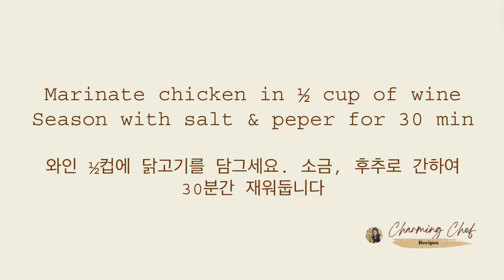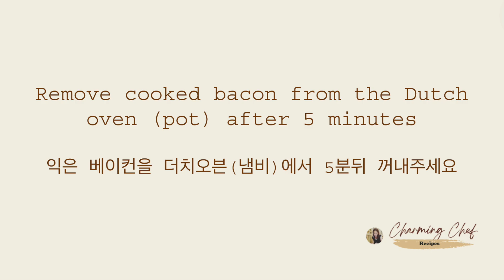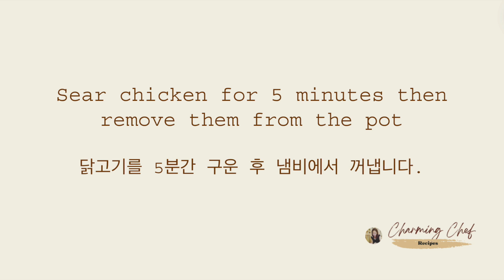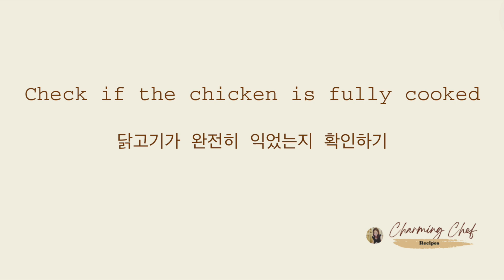[French 🇫🇷] 콕오뱅 레시피 Coq Au Vin Recipe 🍷🍗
[French 🇫🇷]

콕오뱅 레시피
닭다리 (6)
레드와인(1컵)
럼(2큰술)
치킨 스톡 (1 cup)
야채 : 구슬 양파(1컵), 당근(1컵), 마늘 4쪽, 버섯(2컵), 양파(½개)
로즈마리, 베이 리프(1),소금, 후추
Parsley (optional)

Coq Au Vin
Chicken legs (6)
Red wine (1 cup)
Rum (2 tablespoon)
Vegetables: Pearl Onions (1 cup), Carrots (1 cup), 4 Garlic Cloves, Mushrooms (2 cups), Onion (½)
Rosemary, Bay Leaf, Salt & Pepper
Parsley (optional)